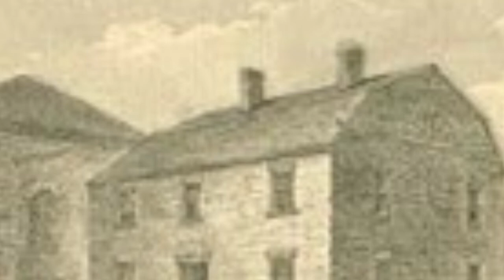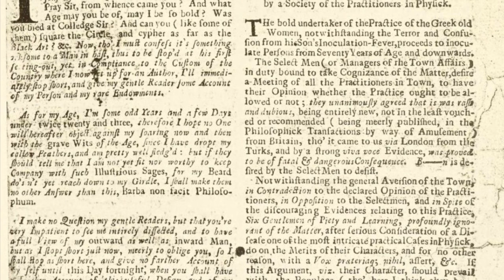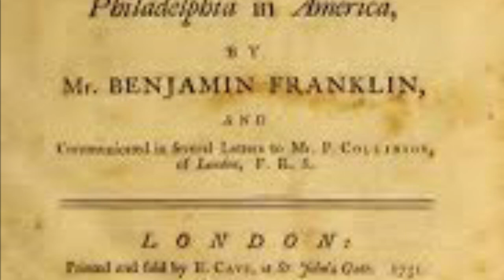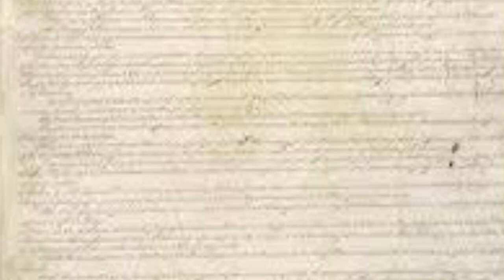Benjamin Franklin Bio by Daniel (3rd grade)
Daniel made a Benjamin Franklin biography / documentary. He researched, wrote a script, found photos, recorded, and put it all together in iMovie. Pretty impressive for a 3rd grader.